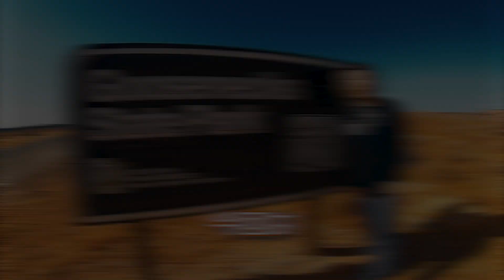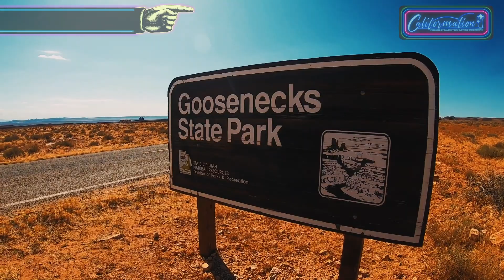【ガイドブックに載らないアメリカ🇺🇸神秘の絶景】モニュメントバレーのついでに行けるグースネックス州立公園！一生に一度は行くべき穴場絶景！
アメリカンライフスタイルを提案するセレクトショップのオーナー自ら、幾度となく訪れている大好きな、アメリカ・カリフォルニア・ロサンゼルスの魅力をお届けしています!!

今回は、アメリカ・カリフォルニアを飛び出しユタ州編をお送りします!

アメリカ・カリフォルニア州、ロサンゼルス空港からレンタカーを走らせ約10時間、ネバダ州ラスベガスから約7時間の場所にある、ユタ州「Monument Valley」（モニュメントバレー）付近からお送りします！

ネイティブアメリカン・ナバホ族の聖地である、「Monument Valley」（モニュメントバレー）とセットで行ける穴場スポット「Goosenecks State Park」（グースネックス州立公園）をご紹介します！

有名なホースシューベンドを遥かに超える圧倒的なパノラマ感で、よりアメリカの広大な景色を堪能出来る「グースネック」は、日本では決して見ることの出来ない神秘な光景を堪能出来るので一見の価値あり！是非、最後までご覧ください！

グランドキャニオン・ホースシューベンド・アンテロープキャニオンなどグランドサークルを巡る観光、旅行でセットで行ける「Goosenecks State Park」（グースネックス州立公園）。

皆様のラスベガス観光、ラスベガス旅行、ロサンゼルス観光、ロサンゼルス旅行、アリゾナ観光、アリゾナ旅行、アメリカ旅行、アメリカ観光の参考になれば嬉しいです!

-「Califormation Vol.28」-
Goosenecks State Park」（グースネックス州立公園）

★モニュメントバレー徹底解説！アメリカの神秘の絶景！グランドキャニオン・アンテロープキャニオン・ホースシューベンド などグランドサークルを巡る旅に役立つ情報満載！一生に一度は行くべき感動スポット紹介！【Califormation Vol.27】

★夢のモニュメントバレーを滑る！アメリカ絶景フォレストガンプポイントをスケートボーディング！スケートボード・クルーザーでクルージング！Dream of Skating Monument Valley.【Califormation Vol.26】

★モニュメントバレーで住むように過ごす！アメリカン・カリフォルニアハウスの平屋・アメリカ神秘の絶景！アンテロープキャニオン・ホースシューベンド・グランドサークルを巡る旅に役立つ情報満載！ナバホ族の聖地！【Califormation Vol.25】

★ラスベガス観光に役立つ情報をたっぷりお届け!カジノ/ショー/ネオン/高級ホテル/アメリカでは貴重な食べ放題のビュッフェレストランなど満載!これを見るだけでラスベガス旅行に行った気になれちゃいます!【Califormation Vol.20】

★ホーシューベンド徹底解説！アメリカの神秘の絶景！グランドキャニオン・アンテロープキャニオン・モニュメントバレーなどグランドサークルを巡る旅に役立つ情報満載！一生に一度は行くべき激アツなスポット紹介！【Califormation Vol.24】

★アンテロープキャニオン徹底解説！アメリカの神秘の絶景！グランドキャニオン・ホースシューベンド・モニュメントバレーなどグランドサークルを巡る旅に役立つ情報満載！一生に一度は行くべき激アツなスポット紹介！【Califormation Vol.23】

★パジメ/Pajimeさんとデニム綱引きに挑戦! アメリカ人とガチ勝負!アメリカ中のお宝集結!ファッションイベントINSPIRATION! ロサンゼルスでヴィンテージ三昧のインスピレーションをご紹介!【Califormation Vol.3】(カリフォメーション)

★ロサンゼルス観光で行けるアメリカ最大級フリマ/ローズボールフリーマーケットを徹底解説!古着/ヴィンテージデニム/アンティーク/家具/アメリカン雑貨などバイヤーが海外買付で必ず訪れるスワップミート!【Califormation Vol.11】

★アメリカで夢のエアストリーム生活を送るには?!キャンピングカー,車中泊,キャンプ,リアルキャンパーライフを手に入れる!ロサンゼルス郊外オーハイでグランピング!キャンピングトレーラーでキャンプ飯に挑戦!【Califormation Vol.7】

＊今までにお世話になっているチャンネル・YouTuberの方＊

＊「Califormation」(カリフォメーション)について＊
California + information ＝ “Califormation”

アメリカンライフスタイルを提案する静岡県御殿場市のセレクトショップ＆カフェ「BALENO TOWN CLOTHING STORE」(バレノタウンクロージングストア)のオーナー「MICHIYA」(ミチヤ)が、幾度となく訪れている、大好きなアメリカ・カリフォルニアの魅力を、有名スポット・定番スポットからガイドブックに載っていないローカルでディープなスポットまで、年数回のアメリカ出張・買付のあいまに撮影し、情報を発信しいます!

キッカケになったり、興味を持って頂くキッカケになれば大変嬉しく思います!

＊「BALENO TOWN CLOTHING STORE」
(バレノタウンクロージングストア)について＊
アメリカンライフスタイルを提案する、
セレクトショップ & カフェ です。
ショッピングとカフェの両方をお楽しみ頂けます。

〒412-0026   静岡県御殿場市東田中1059-2
東名御殿場インターから 車で10秒
JR御殿場線　御殿場駅から 徒歩10分    御殿場プレミアムアウトレットから 車で5分

是非、ご来店下さい!

＊ライセンス クレジット表記＊